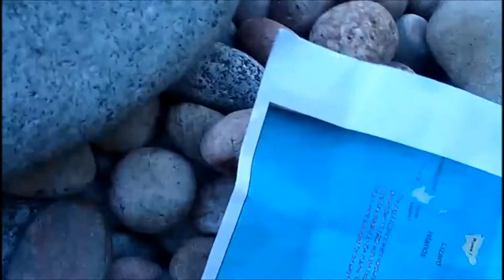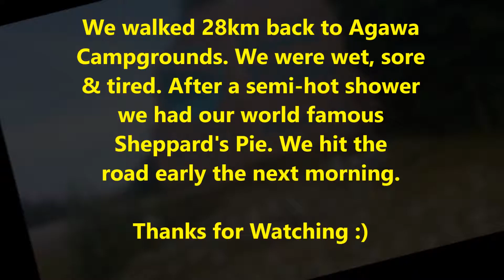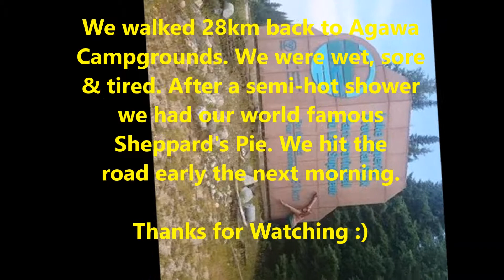Lake Superior Coastal Trail - Aug 2017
Come along for a four day rump on the Lake Superior Coastal Trail (with a full day walk back on the highway). A very rugged trail with views galore. I'm sure we'll be back one day maybe ;)

Copyright Music - Lee DeWyze - Blackbird's Song